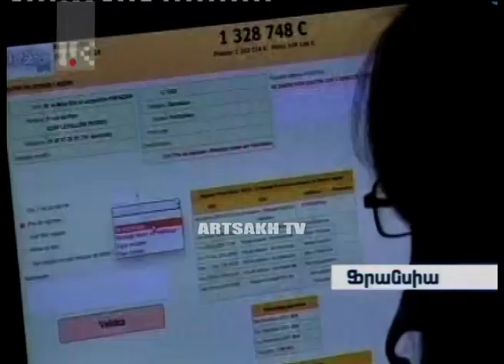ՕՐ ԼՐԱՏՎԱԿԱՆ 17.00 /21,11,2016